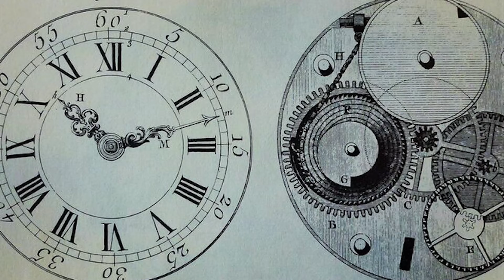FONTAINE, ou comment GENSHIN IMPACT voit les FRANÇAIS ?!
▼▼▼ Hello toi, déroule moi plz ▼▼▼